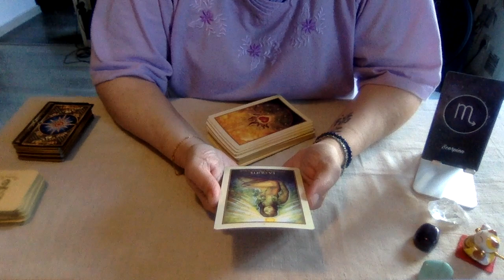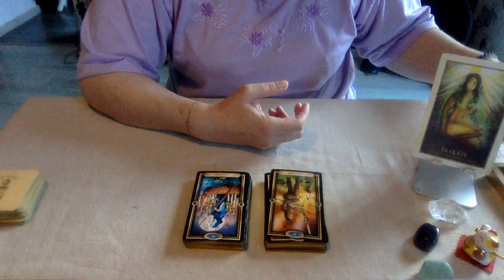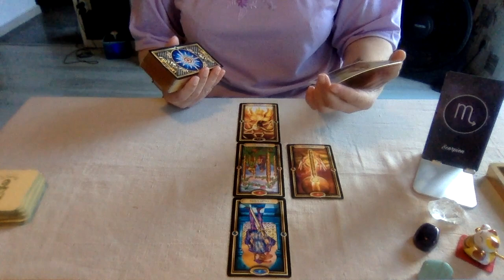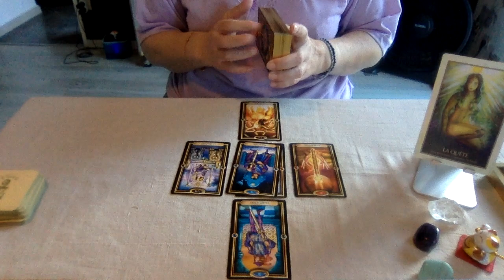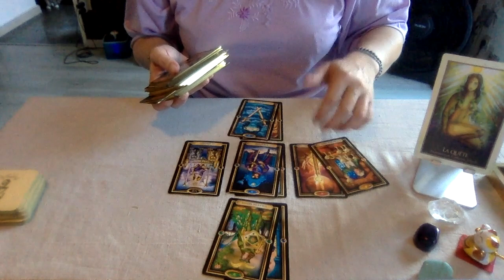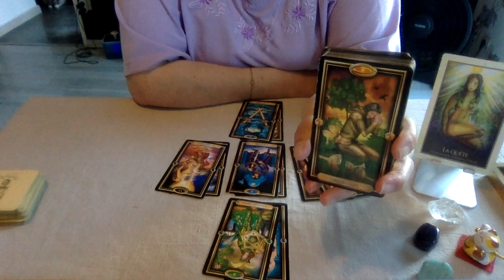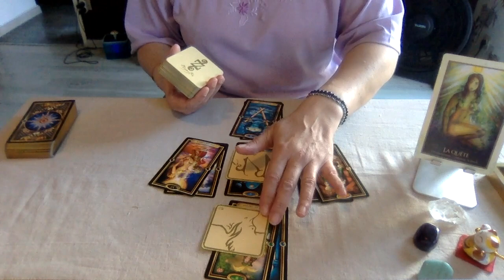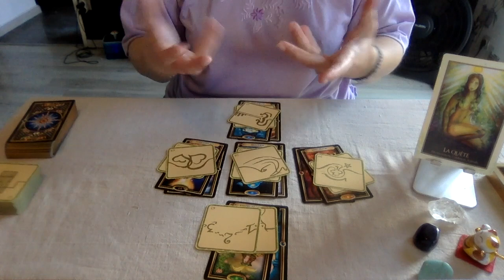SCORPION NOVEMBRE 2022 : GUIDANCE SENTIMENTALE, ÉMOTIONNELLE, RELATIONNELLE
Guidance intuitive mensuelle sentimentale pour le signe des scorpion (en signe Solaire, ascendant ou lunaire).

Jeux utilisés :
- Le tarot doré
- Les 77

Si vous souhaitez une guidance personnalisée :